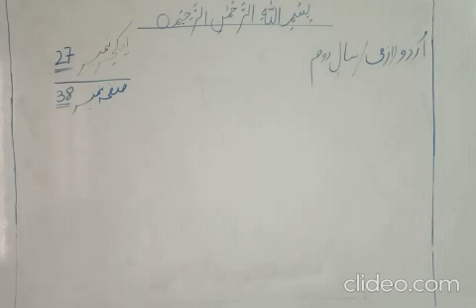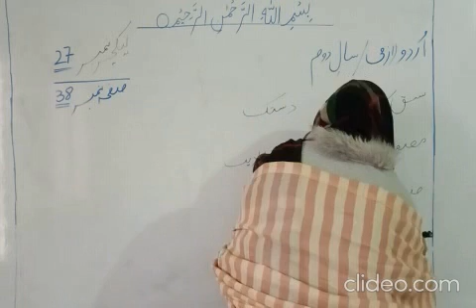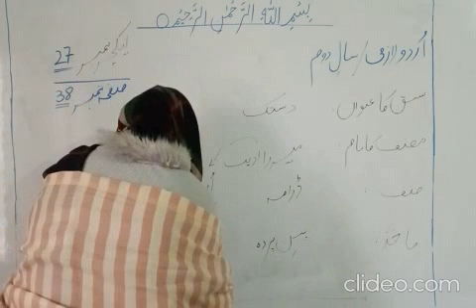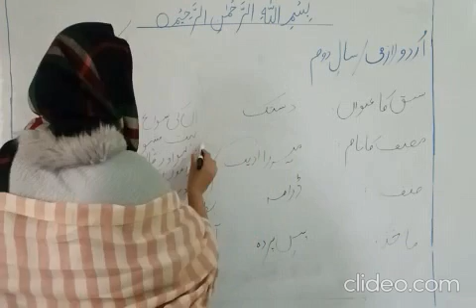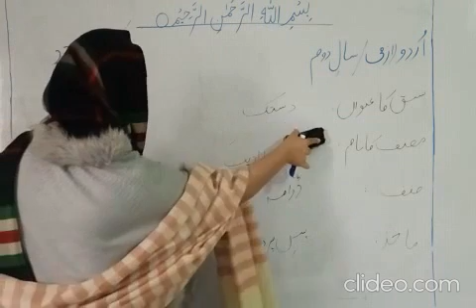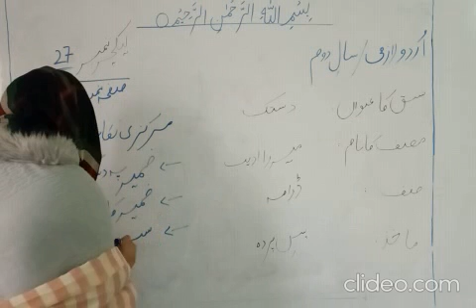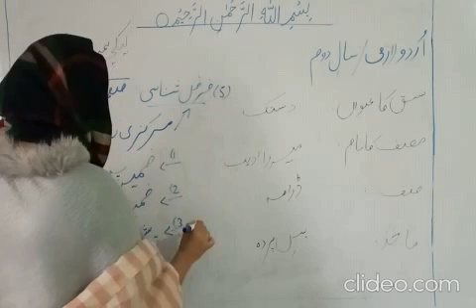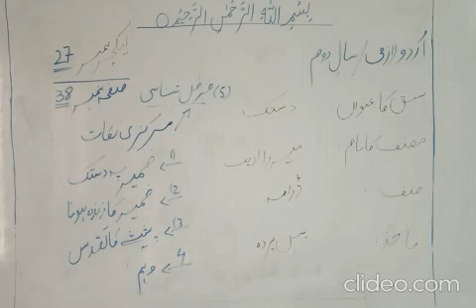urdu lec 27 p2 Umf3rrXE z3oy